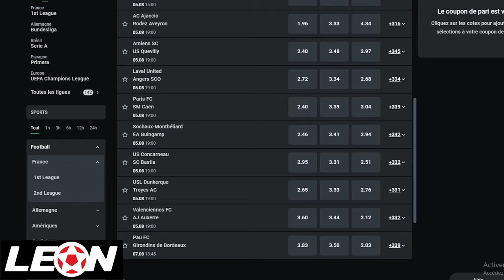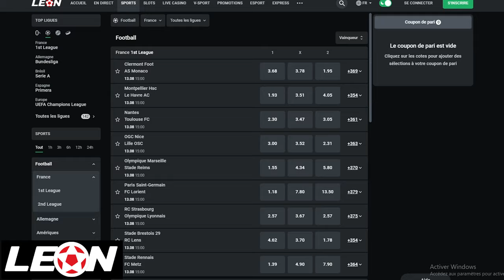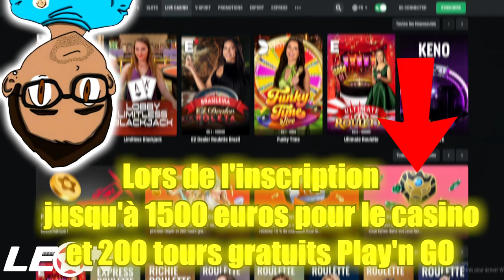LES MEILLEURS JEUX DE CETTE ANNÉE 2023 / 2024 /nintendo switch / ps5 / xbox series x / pc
Les meilleurs jeux de cette année 2023 / 2024 sur toutes les consoles